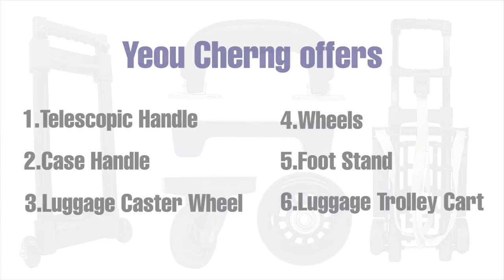Yeou Cherng corporate image video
We are a leading luggage accessories company in Taiwan,
we are specialized in high quality luggage accessories.
We have more than 30’ year experience in luggage accessories industry.
We are not only a factory, but also have a professional design team.
We distribute spot products of luggage handle, aluminum telescopic handles, corner caster, PU wheels and trolley cart.
We have custom service.

About products, we have strictly quality control.
Our clients are all satisfied with our quality, especially in Europe, Japan, Australia and USA.

Below is our service for your reference.
-Strictly Quality Control from material to packing.
-OEM with your design or Our design with your logo.
-Reply within 24 hours.
-More than 400 models of OEM product can be chosen.